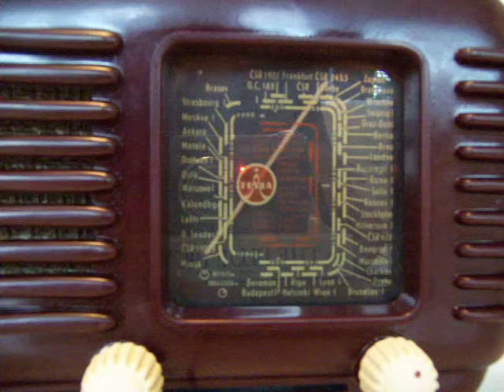Tesla Talisman 308U SN 677641